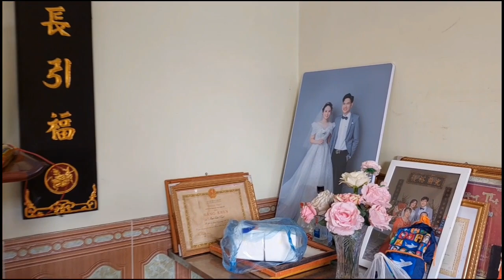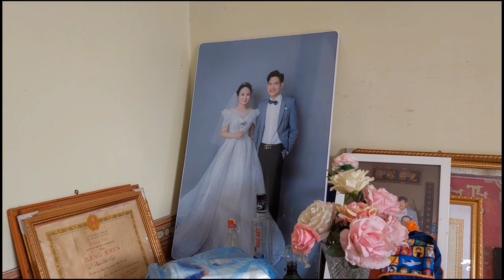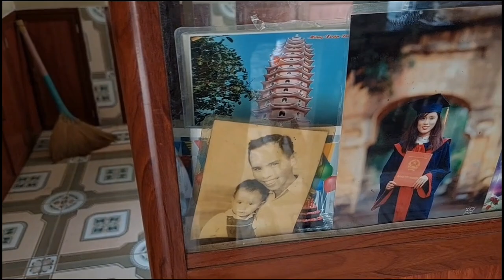Tuyển được 2 thợ lau dọn nhà cực chất | Quyết Hà cz